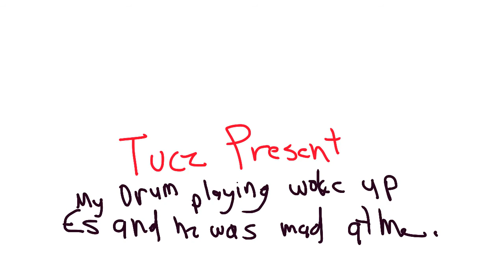The Diary of Tucz 2: Es Rules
Another parody of the Diary of a Wimpy Kid Intro